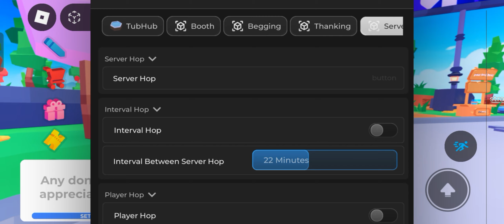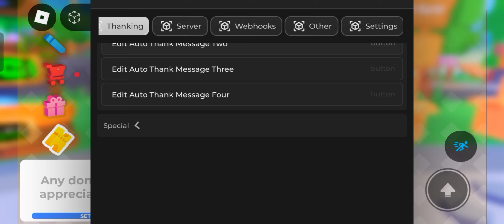*FREE ROBUX* Please Donate Script | Steal Everyone's Robux 😈 Fluxus,Hydrogen,Delta,Arceus X Mobile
Creds to the respectful owner